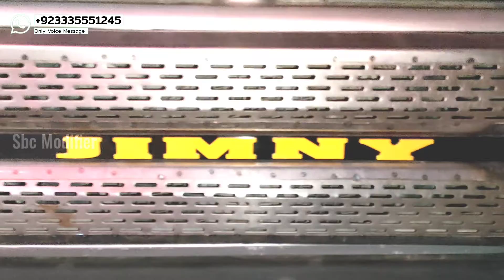Suzuki Jimny 4x4 Off Road Modification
Sbc Modified Cars In Pakistan

All modification cars & universal vertical lambo door kit installation all cars in pakistan

more details..

sbcmodifier.gq